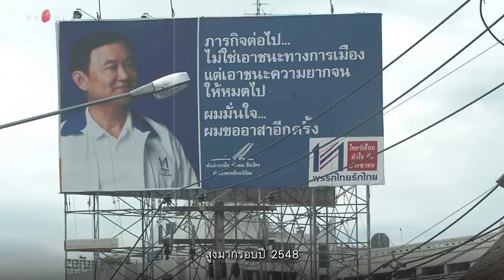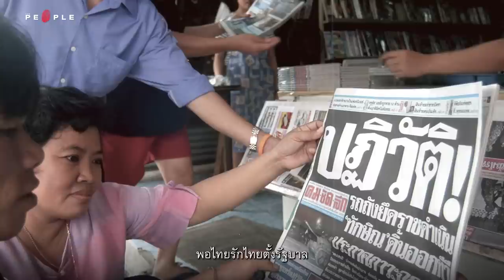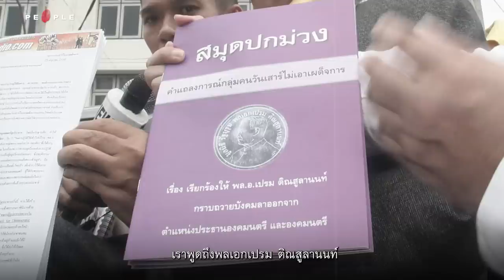การต่อสู้ของ ‘ณัฐวุฒิ ใสยเกื้อ’ คุก 3 สมัย ใน 22 ปีเวทีการเมือง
น้ำตานปช. หลังอ่านคำพิพากษาจากม็อบเยาวชนถึงคนเสื้อแดง ‘ณัฐวุฒิ ใสยเกื้อ’ 22 ปีเวทีการเมือง
The People สัมภาษณ์ ณัฐวุฒิ ใสยเกื้อ นักการเมืองผู้มาจากนักพูดในยุครายการ ‘โต้คารมมัธยมศึกษา’ ปัจจุบันเป็นผู้ช่วยหาเสียงพรรคเพื่อไทย มีตำแหน่งผู้อำนวยการครอบครัวเพื่อไทย
อดีตโฆษกรัฐบาล 1 สมัย อดีตส.ส. 1 สมัย อดีตรัฐมนตรี 2 สมัย ติดคุก 3 สมัย
คำปราศรัยในอดีตของเขากลายเป็นที่รู้จักของคนรุ่นใหม่ในปัจจุบัน จากยุคที่คนเสื้อแดงต่อสู้ในประเด็นเรื่องความเท่าเทียม
ณัฐวุฒิ เล่าว่า ตั้งชื่อลูกว่า นปก และ ชาดอาภรณ์ ซึ่งหมายถึงคนเสื้อแดง ด้วยความภาคภูมิใจและบอกตัวเองว่า ไม่ว่าอะไรจะเกิดขึ้นจะหักหลังหรือทรยศต่อขบวนการต่อสู้นี้ไม่ได้
เรื่อง: ฟ้ารุ่ง ศรีขาว
ลำดับภาพ: คฑาวุฒิ เผือกสอาด